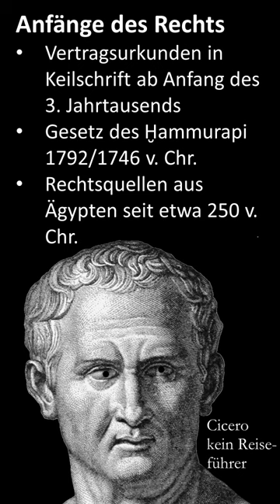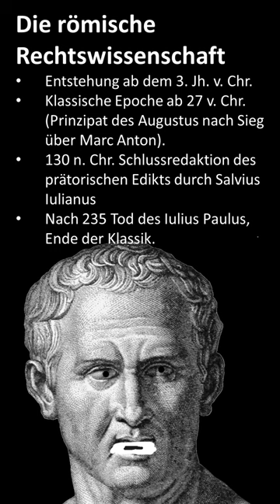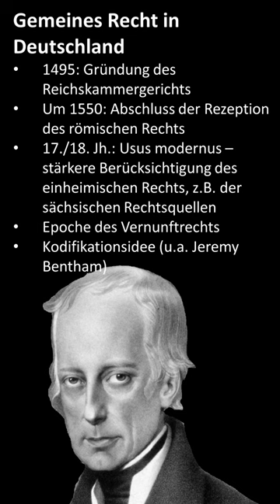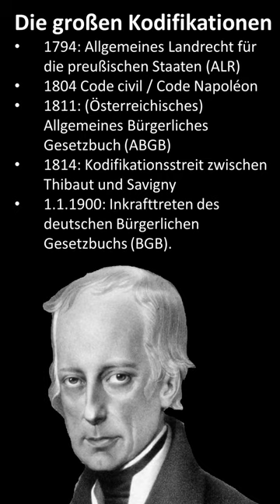Rechtsgeschichte in 76 Versen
Zum Auftakt des Rechtshistorischen Adventskalenders präsentieren drei Sprecher (Cicero, Bartolus und Kaiser Franz II./I.) einen Überblick über die Rechtsgeschichte von den Zwölftafeln bis zum BGB - dem festlichen Ablass entsprechend in Reimform. Am Anfang werden Eckdaten zur Antiken Rechtsgeschichte und vor allem zum Römischen Recht präsentiert. Dann verfolgt das kleine Lerngedicht die neuere Privatrechtsgeschichte bis zum Inkrafttreten des BGB im Jahr 1900

Cicero
Als alle noch auf Bäumen wippten,
da brauchte man das Recht noch nicht.
Doch schon im ältesten Ägypten
Gab es Gesetze und Gericht.

Die ein- zweitausend Jahre kürz’ich,
weil ich ja Rom am meisten schätz‘:
Dort gab‘s im Jahr vier neunundvierzig
Erst auf zwölf Tafeln ein Gesetz.

Gut hundertfünfzig Jahre nachher
War Volkstribun Aquilius.
„Wir brachen Haftungsregeln“, sprach er,
„Damit, wer schädigt, zahlen muss“.

Die Wissenschaft ging erst allmählich
Aus Pontifex‘ Archiv hervor
Sie wurde klassisch erst als schmählich
Anton den Bürgerkrieg verlor.

Im Jahr des Herrn einhundertdreißig
Hat man den Julian engagiert
Der war in Kaisers Auftrag fleißig,
hat das Edikt schlussredigiert.

Noch ein Jahrhundert gab’s dann massig
Juristen und sie schrieben viel.
Mit Paulus endete die Klassik,
dreihundert Jahre war’s recht still.

Digesten, Codex und Novellen
Institutionen noch vorweg
Ließ Kaiser Justinian erstellen
Das Recht bewahren war der Zweck.

Bartolus:
S’warn schlechte Zeiten – so ergibt sich
dass man das Corpus bald vegaß
und erst im Jahr eintausendsiebzig
mal wieder die Digesten las.

Accursius stellte seine Glosse
Zusammen als auch Eike schrieb.
Es war die Konkurrenz die große,
die ihn zum Sachsen-spiegeln trieb.

Gutachten schreiben wurd‘ bald Mode
War gut bezahlt und sehr gefragt.
Dann hat die gallische Methode
Die Wissenschaft auf Trab gebracht.

Kaiser Franz:
Ab vierzehn fünfundneunzig wirkte
Das RKG als Höchstgericht
Für die gemeinen Rechte bürgte
Der Assessoren Eidespflicht.

Zur Mitte sechzehnten Jahrhunderts
War auch die deutsche Rezeption
Ganz abgeschlossen, die – wen wundert’s
Zwar langsam war, doch gründlich schon.

Als dann die Rezeption vorbei war
Wurd‘ es moderner Usus, dass
Man bei der Quellenwahl recht frei war
Das kam den Sachsen sehr zu pass.

Im Saeclum achtzehn galt als Quelle
Des Rechts schlicht die Vernunft und schon
Bald war auch Bentham dann zur Stelle:
Idee der Kodifikation.

Der Code civil kam achtzehn vier raus
Zehn Jahr zuvor das ALR
Für Öst’rreich sagte ich: „Von mir aus
Bringt uns a BGB auch her!“

Fritz Savigny stand auf und lehrte
„Folgt keinesfalls dem Herrn Thibault!
Erforscht erst der Geschichte Werte,
Sonst hat ein Codex kein Niveau“.

Am ersten ersten neunzehnhundert
Kam erst das deutsche BG-Buch
Es wird geliebt, gehasst, bewundert,
Ist der Juristen Glück und Fluch.

Hier enden uns’re Rechtsgeschichten
Das zwanzigste Jahrhundert passt
Nicht gut zu heiteren Gedichten,
Zu grausam wäre der Kontrast.

Drum ist hier Schluss mit unsrer Sage
Von dem was früher rechtens war
Wir wünschen schöne Weihnachtstage
Und auch ein gutes neues Jahr

Quellen der Bilder der drei Sprecher:
Cicero - Stich von Visconti aus Cicero aus Baumeister: Denkmäler des klassischen Altertums. 1885. Band I., Seite 396 (via Wikimedia Commons)
Bartolus: Stich von Theodor de Bry um 1597 aus J.J.Boissard, Bibliotheca chalcographica, hoc est Virtute et eruditione clarorum Virorum Imagines. Heidelberg: Clemens Ammon, 1669, Rijksmuseum Amsterdam (via Wikimedia Commons).
Kaiser Franz II./I,: Lithographie von Franz Eibl, ÖNB, Wien (via Wikimedia Commons).